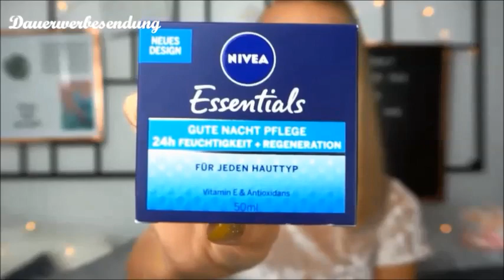DM Haul September❤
Ich zeige Euch heute was ich alles diesen Monat bei DM gekauft habe.
Alle gezeigten Produkte habe ich selbst bezahlt und nutze diese auch!

Danke für Euer Feedback und ich hoffe Ihr freut euch! Lasst mir auch gerne eure Ideen da!